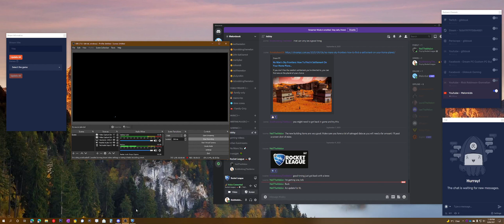⚽ Rocket League - 🏎️ NASCAR Mustang and RedBull Racing F1 Cars 🏎️ Tested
⚽HOW ABOUT SOME ROCKET LEAGUE?
*** Just wanna say!
Sorry about the video quality yesterday guys! Much better today. I might try even higher quality for you tomorrow too.

Tonight, I play Rocket League and try out the NASCAR Mustang and RedBull Racing F1 car. Watch me flip and flop trick shot trying to score some great goals for you.